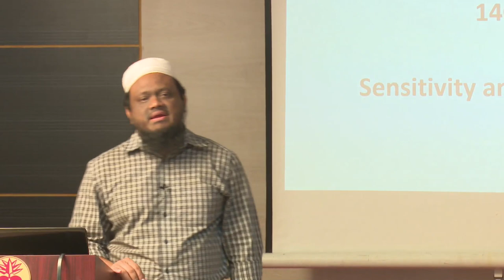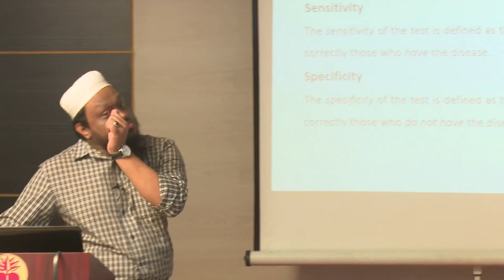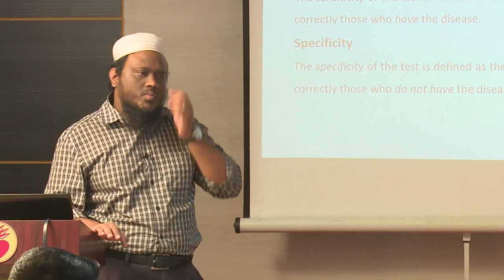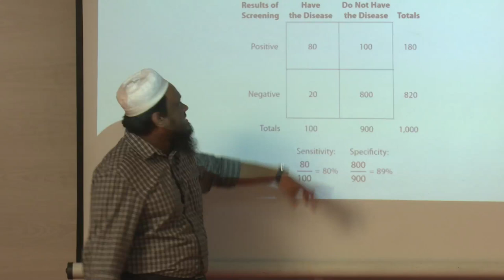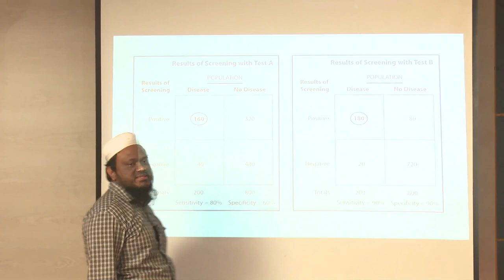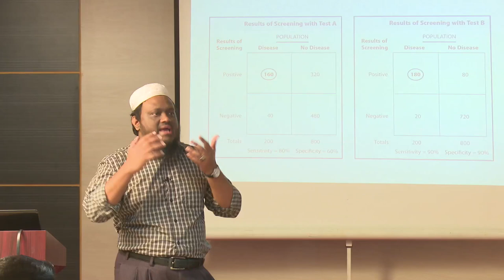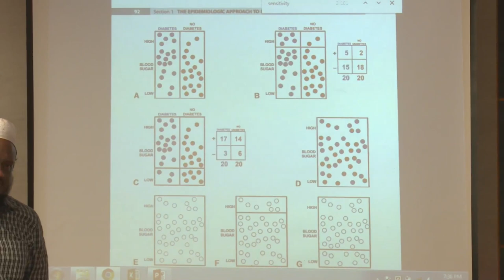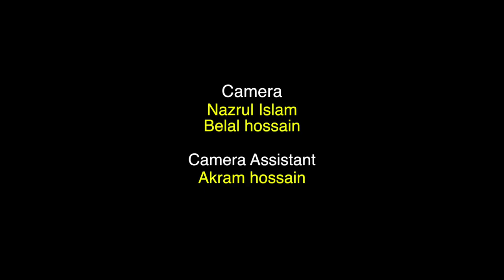Principles of Epidemiology and Demography-MPH-1402-Sensitivity and Specificity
MPH
First Year First Semester
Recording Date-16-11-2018